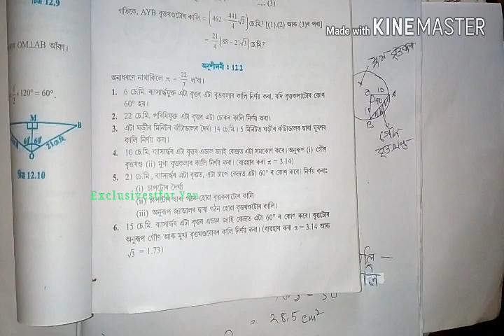Class 10 maths Assamese medium || chapter 12 ex 12.2 Q4 || seba class 10 maths solution in assamese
Class 10 maths Assamese medium
 chapter 12 ex 12.2 Q4,
seba class 10 maths solution in assamese